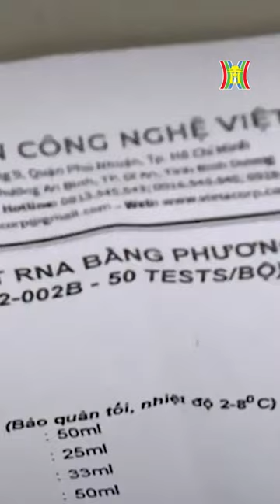Ông Nguyễn Thanh Long bị cáo buộc nhận 2,25 triệu USD trong vụ Việt Á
C03 cáo buộc, ông Nguyễn Thanh Long, cựu Bộ trưởng Bộ Y tế nhận hối lộ 2,25 triệu USD để can thiệp, tác động giúp Công ty Việt Á được cấp số đăng ký lưu hành kit xét nghiệm Covid-19.